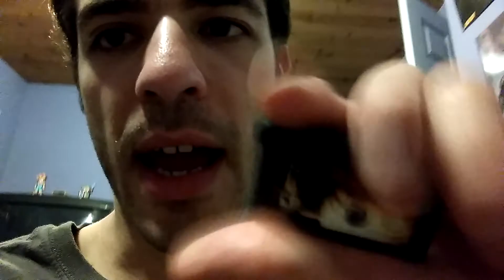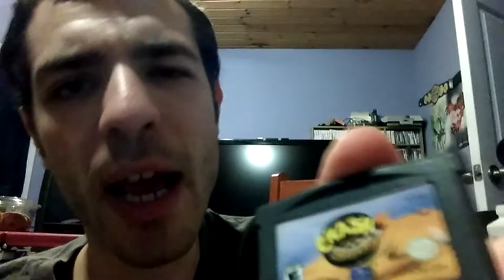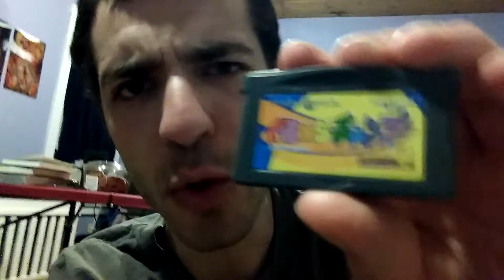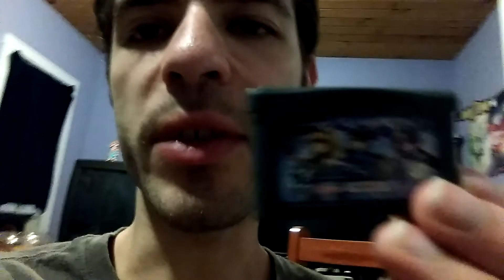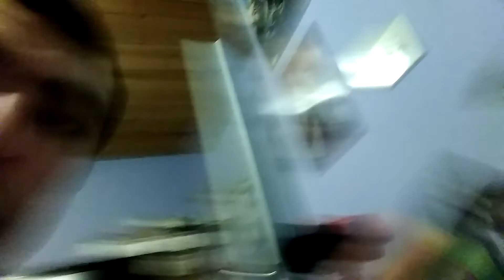Sam's Collection, Episode 26: Game Boy Advance (loose carts)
Dangit, why did we have to throw away so many of the boxes for these tiny cartridges??